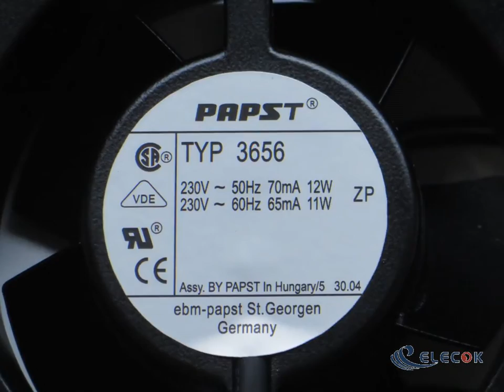TYP 3656 Server - Square Fan TYP3656 sq90x90x38 2-wire 230V 12W